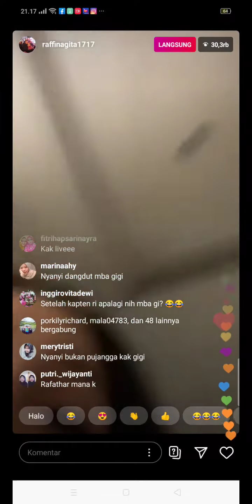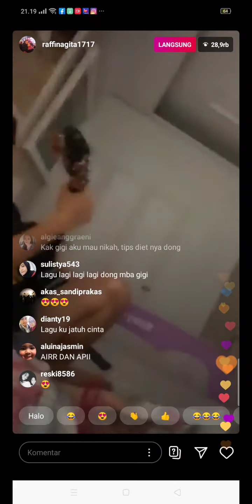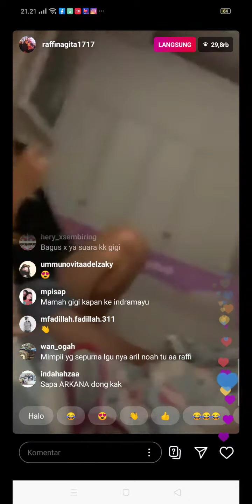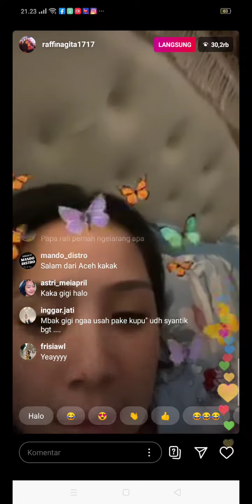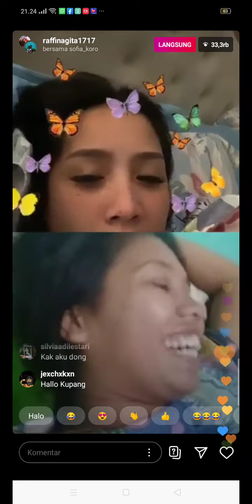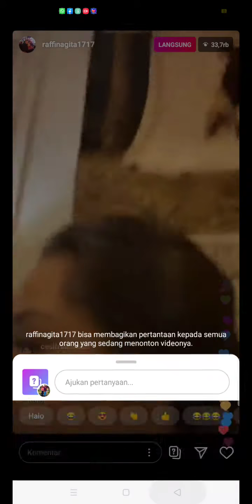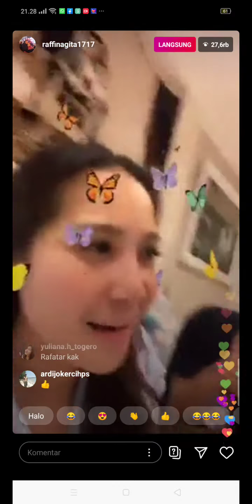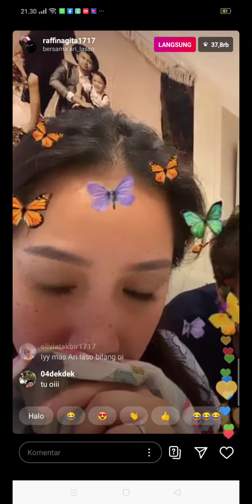Nagita dan Raffi nyanyi bareng di live instagram || Rafathar joget-joget